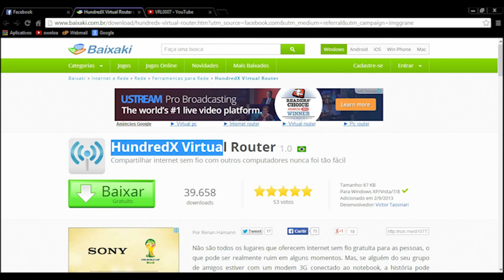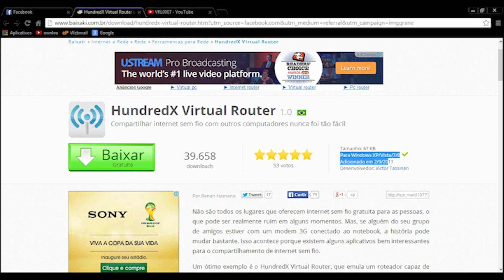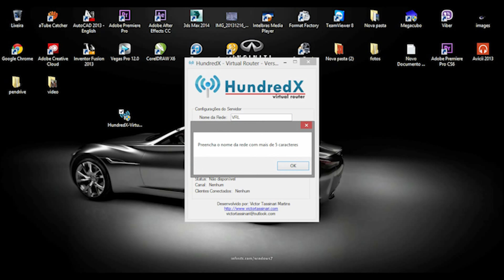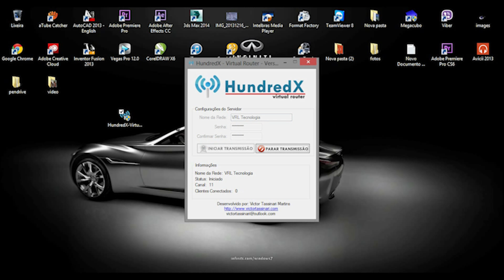Como criar um roteador virtual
Neste vídeo eu irei ensinar a você a como compartilhar a internet de seu notebook ou computador com outros aparelhos (smartphones, tablet, PC, notebook, ...)